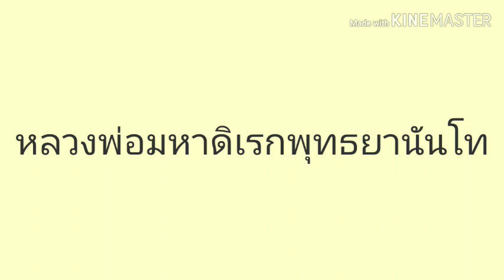ความซ้ำซากคือชีวิตจริง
ชุดครุสติภาวนา